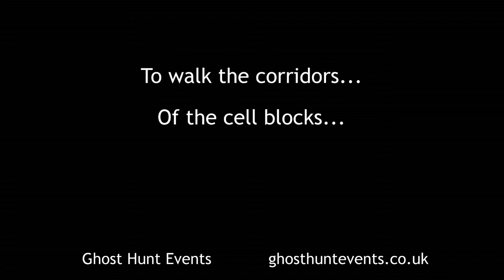Shepton Mallet ghost hunt - 22nd April 2022 - Ghost Hunt Promo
Promotional Video for Ghost Hunt Events forthcoming ghost hunt at Shepton Mallet Prison, Somerset on 22nd April 2022.

Ghost Hunt carried out by Ghost Hunt Events Ltd

This is the most haunted Prison in the UK.
Participate in Séances, Vigils, Table tilting, Glass moving, Ouija boards, EVP Experiments, Automatic writing and much more.
This is a serious overnight ghost hunt (paranormal investigation), and is conducted with our team of professional Mediums and paranormal investigators.
We pride ourselves on having small groups for each activity (usually three or four) and allowing you free time to explore the venue using some of our equipment towards the end of the night.
We can't guarantee spiritual or ghostly activity but we can guarantee that everything you experience will be 100% real.
Tickets £55 per person. Over 18s only. Start time: 9pm until 3am. Event includes tea/coffee throughout the night.